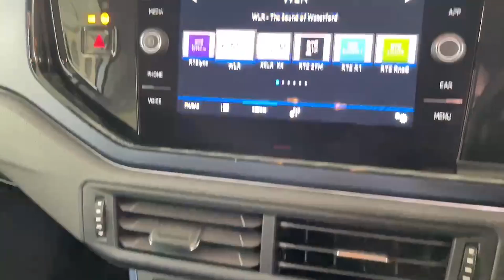211D33406 - RefId: 519863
Now in stock we have this 211 Volkswagen Polo 1.0 TSI 80HP United , finished in Reflex Silver.
Call any of our friendly sales team today on 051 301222 or email . Finance can be arranged on-site at competitive rates.
Finance is provided by way of Hire Purchase Agreement from Volkswagen Financial Services Ireland Limited. Volkswagen Financial Services Ireland Limited is regulated by the Central Bank of Ireland.
Buy in confidence from Tom Murphy Car Sales.